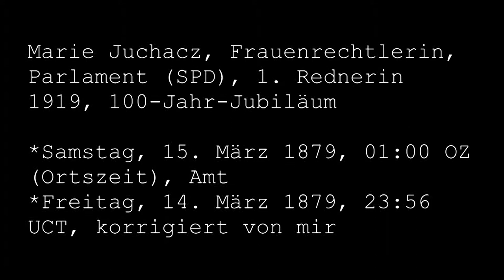Marie Juchacz, Frauenrechtlerin, Parlament